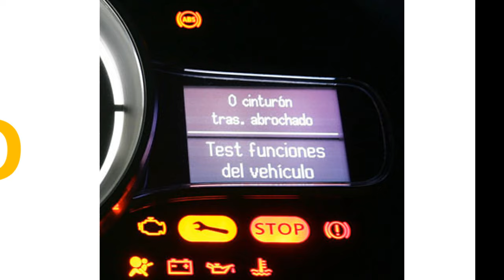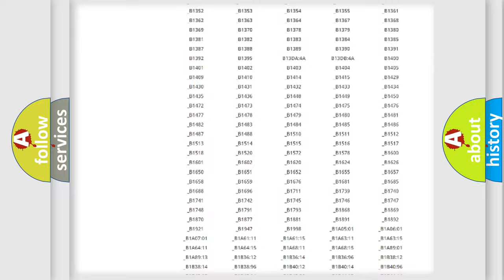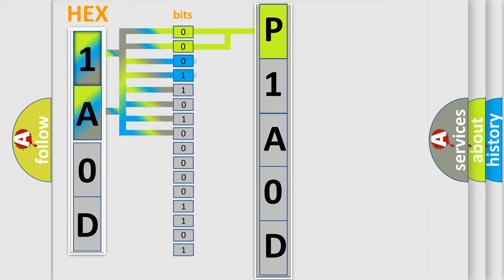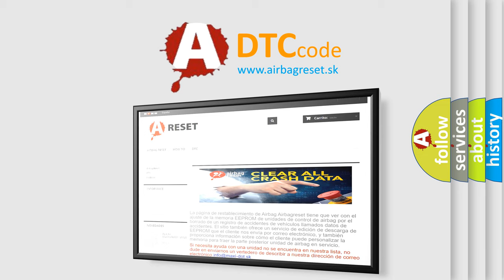DTC Mazda P1A0D Short Explanation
Contents:
0:21 Basic DTC analysis according to OBD2 protocol standard.
1:48 Insight into programming
2:58 A diagnostically understandable description of the Diagnostic Trouble Code
3:05 Basic error definition

Make:
Mazda
Code:
P1A0D
Definition:
Low Brake Fluid Indicated
Description:
Ignition ON.